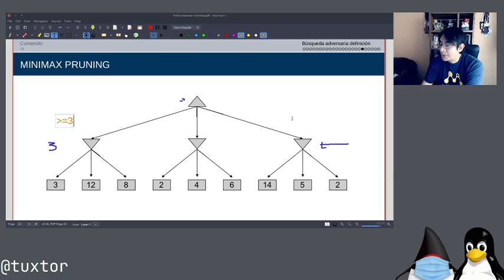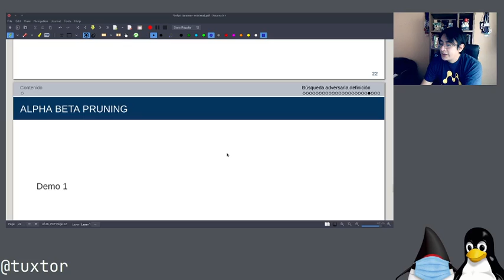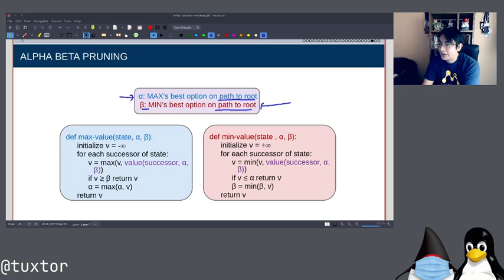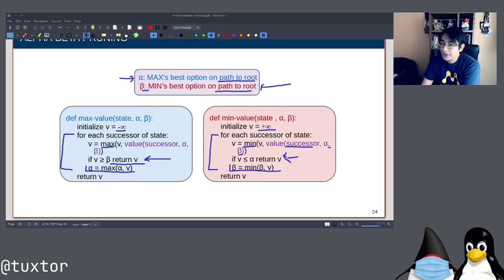Introducción a Minimax con pruning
En este video revisamos las motivaciones y condiciones bajo las cuales Minimax puede ser acelarado mediante pruning (poda) de ramas de Game Tree